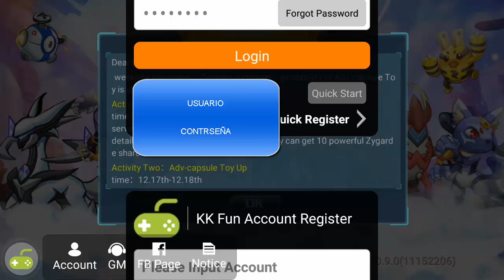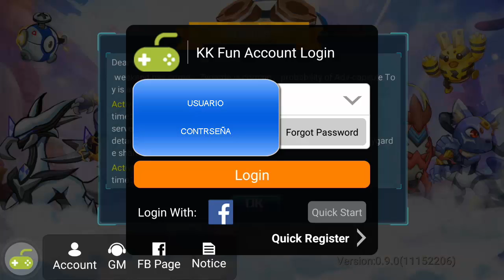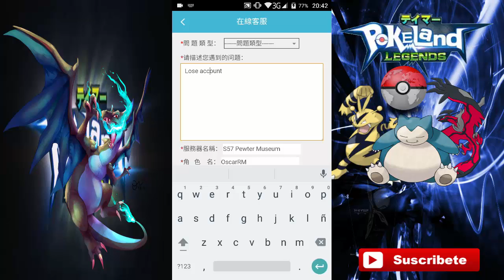Recuperar cuenta - Pokeland:Legends [Android/iOS]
¡Hola Chavales! Vamos a ver como crear una cuenta que no se pierde y si la perdemos como podemos recuperarla.